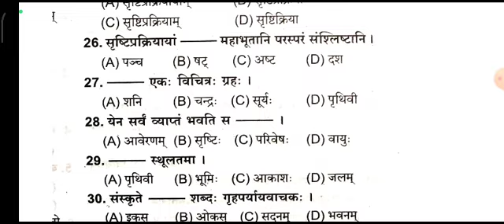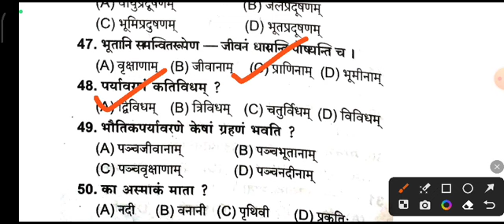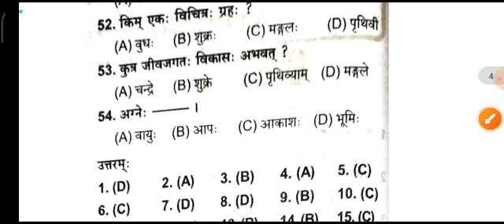Bhautika paryabaranam mcq l bhautika paryabaranam 10th class mcq l 10th class Sanskrit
Bhautika paryabaranam mcq
Bhautika paryabaranam 10th class mcq
Bhautika paryabaranam